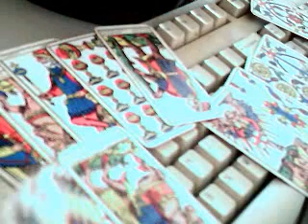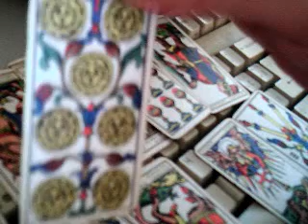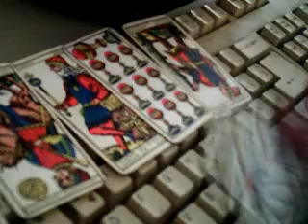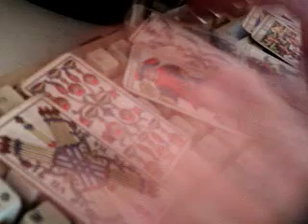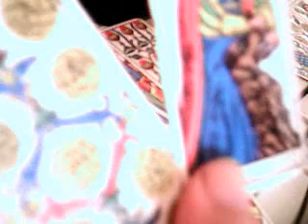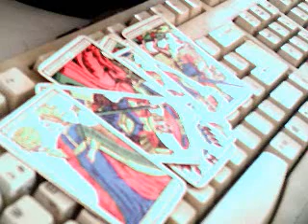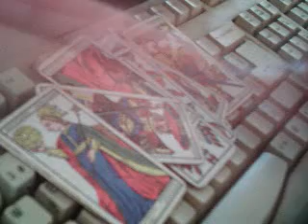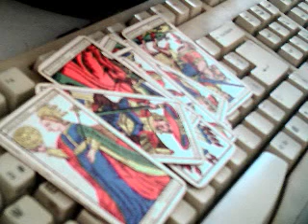mozart 2016 y tarot